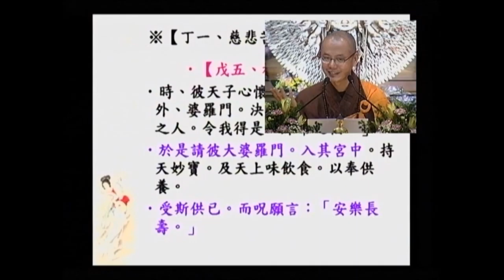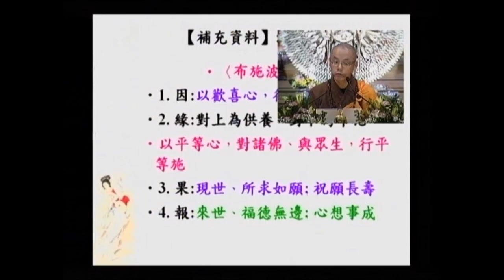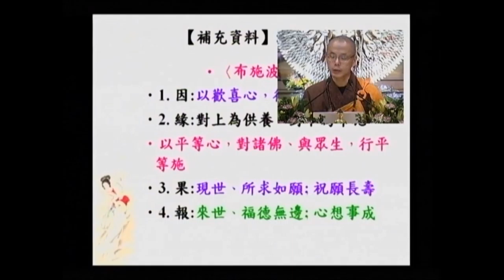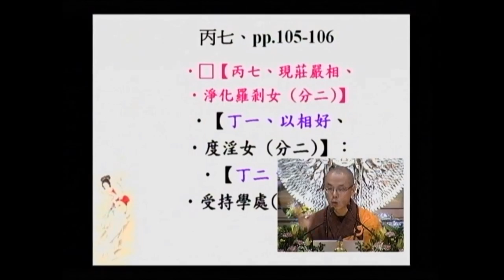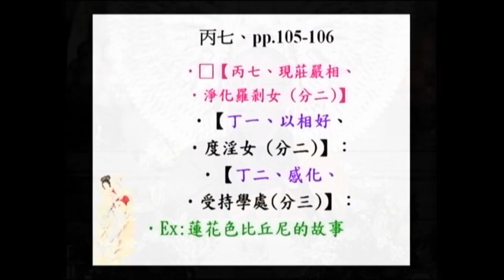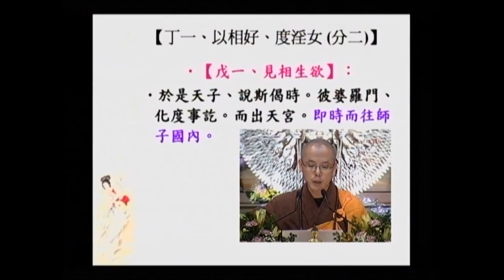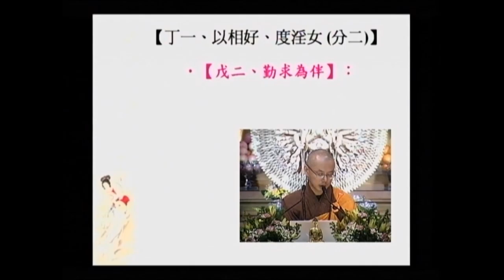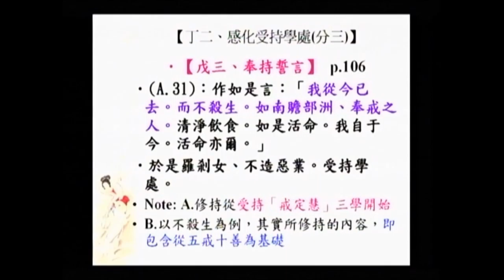SBA05【廣大行】顯密圓通的大悲觀世音菩薩：《大乘莊嚴寶王經》(五十六)